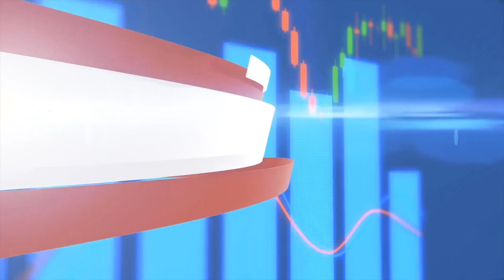AI Stock (OTC: AIMLF) "AI Unicorn Farm with MULTIPLE SHOTS ON GOAL for +10X Upside Potential"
NEXT SUPER STOCK AI/ML Innovation (OTC: AIMLF) (CSE: AIML) focus is on developing AI companies which can have global impact.
1:10 AI focus
2:27 AI Business Model - Solving Big Problems
3:25 Leadership team with AI deep market experience
7:42 Growth strategy
8:43 Tech team
9:50 AI leadership
11:10 Multiple shots on goal
12:10 Compelling Valuation - Ten Bagger Blueprint
14:50 Unicorn Farm
18:15 "De-risked"
21:00 Inflection Point
22:27 Ten Bagger Window
23:00 Other acquistions in AI space
24:23 Intersection of AI and HealthTech
24:30 Health Gauge AI Cloud platform
29:50 Patent position
34:00 Patent catalysts
38:00 Apple watch patent situation is positive for AIMLF
42:00 FDA approval as medical device
44:00 FDA approval significance for market
45:00 Market opportunity for Heath Gauge
48:00 Multi-Billion addressable market in remote patient monitoring applications
49:44 Timeline for FDA approval
51:00 Market opportunity
52:35 Catalyst for upside
53:00 Remote patient monitoring market
1:00:03 Multiple shots on goal
1: 00:05 Insider position
1:00:07 Tech 2 Heal
1:11:11 More deals
In this interview, Chairman Tim Daniels discusses two of the AI holdings in the portfolio, and the upside potential. If you read the #1 Best Seller "TEN BAGGER BLUEPRINT" you would know this cheap 5 cent stock checks off many of the boxes we look for in the search for the NEXT "TEN BAGGER".
Warning: Investing in stocks featured here involves high risk. Know the risks before you invest, and do your own research. Nothing here is a reccomendation to buy or sell securities, or financial advice of any sort. See disclaimer link for up to date full disclosure for all sponsors.​